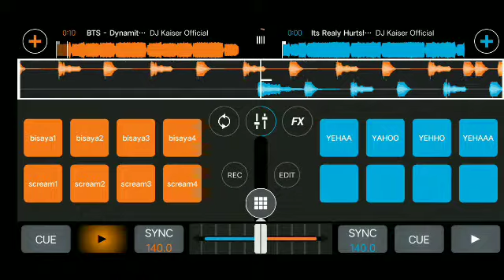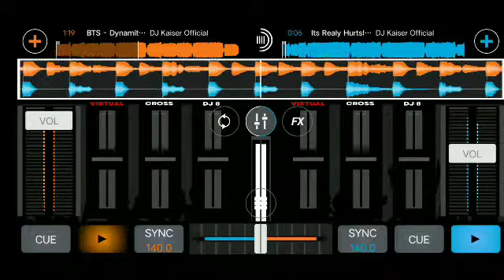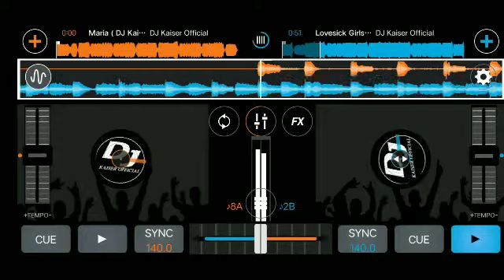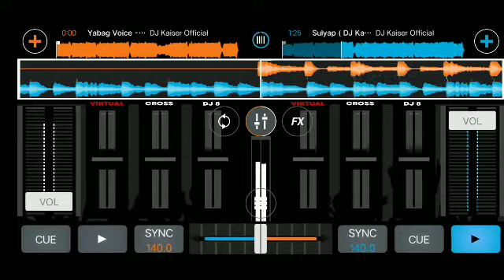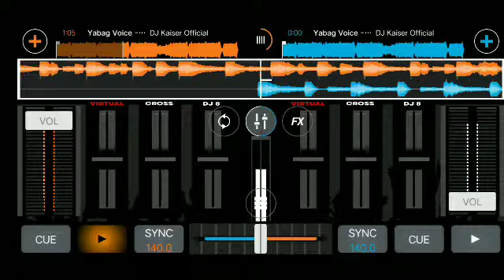TIK TOK HITS BUDOTS STYLE - WENSKAY MUSIC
search nyo lang sa fb ko

akai akai 🙏